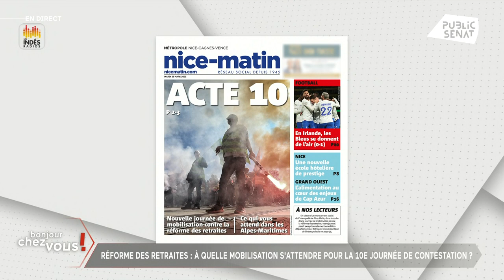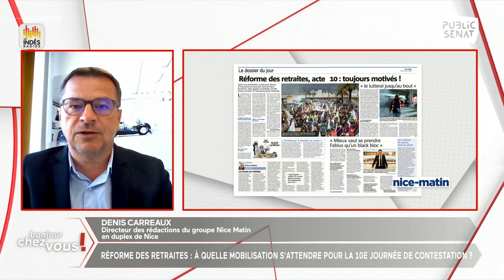Congé menstruel : "Il doit s'inscrire dans le cadre beaucoup plus large du bien-être au travail"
Création d'un congé menstruel : "Il faut essayer d'insuffler le plus de flexibilité possible pour ne pas en faire un épouvantail. Il doit s'inscrire dans le cadre beaucoup plus large du bien-être au travail" explique Hélène Conway Mouret, sénatrice (PS) représentant les Français établis hors de France.